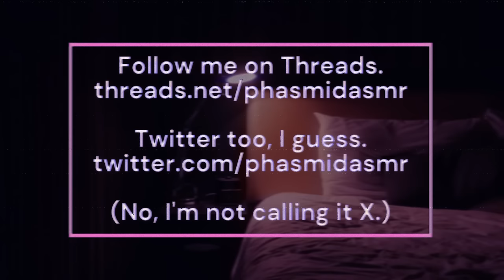Sorcerer Wants To Test Love Magic On You [M4A ASMR] [strangers to lovers] [kissing] [deep UK voice]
He got more than he bargained for when you volunteered as a test subject.
 i got the script for this done before i went away, but not the recording, so i brought my recording gear with me and recorded this at my sister's house. still got it done though!! it counts!!

love,
phas 💖